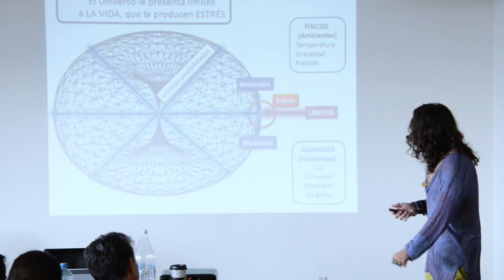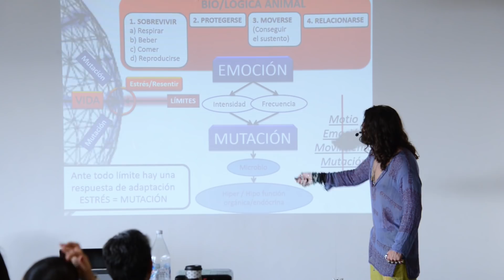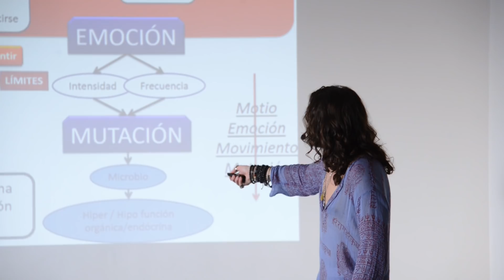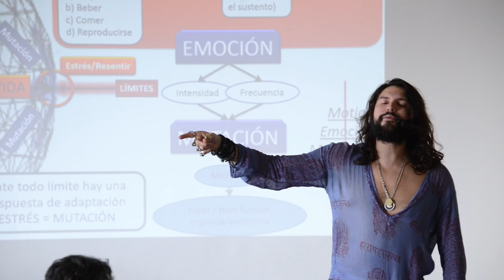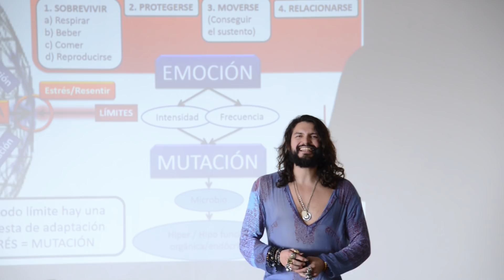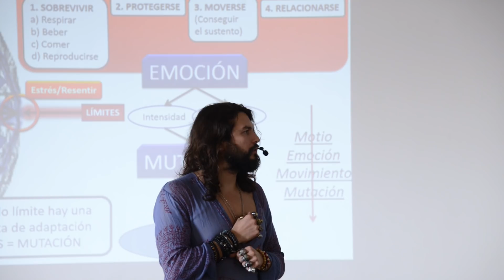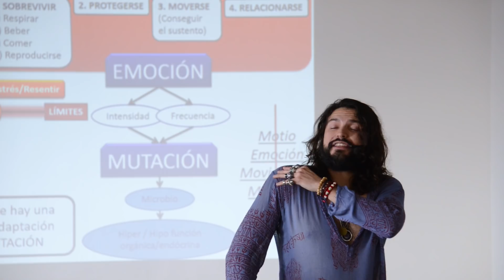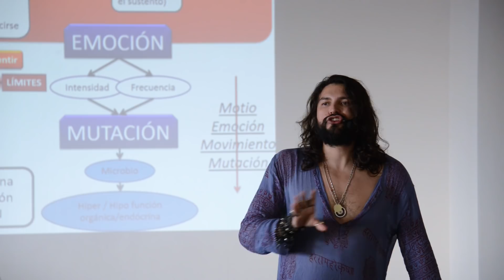12º Los primeros 3 conflictos - Interferencias emocionales - Alejandro Lavín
Número WA1 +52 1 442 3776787
Número WA2 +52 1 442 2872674